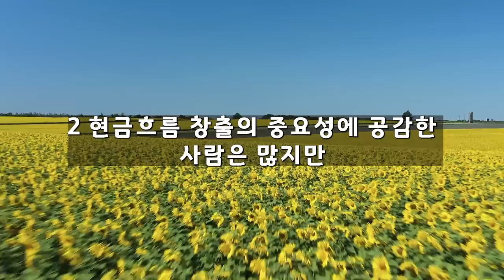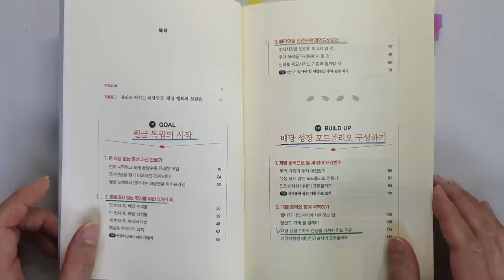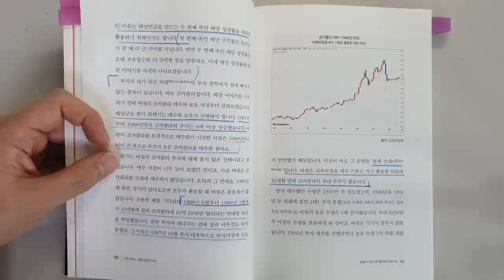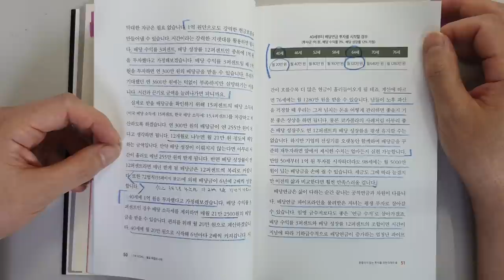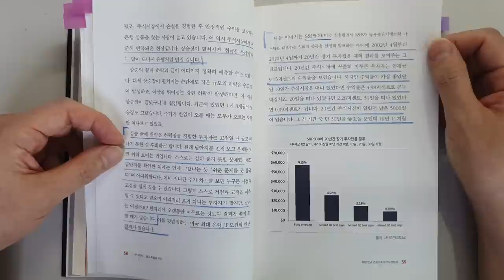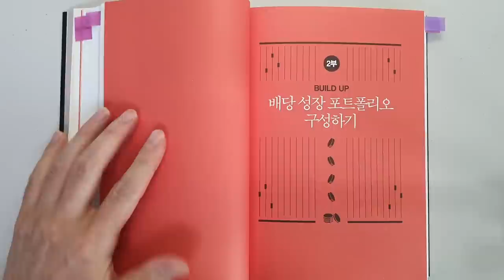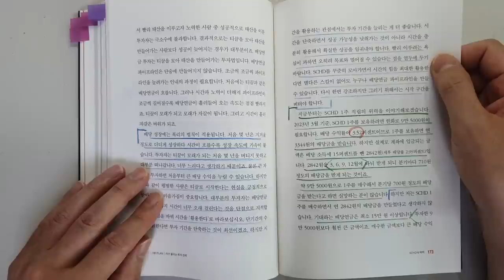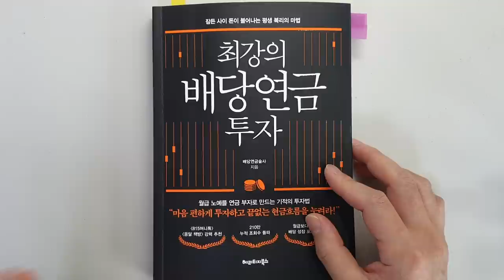주식 으로 돈 벌어 매월 300만원 받아 부자되는데 왜 안해요? 주식|투자|재테크 @세상의 모든 책들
최강의 배당연금 투자/배당연금술사 지음/ 출판사 : 헤리티지북스/ 출판일(2023)

이번 시간에는 '배당연금술사'님이 지으신 '최강의 배당연금 투자'를 리뷰 하였습니다.

최현식 '배당연금술사'님은 현재 수학교사이면서 성장지향형 배당연금 투자자라고 합니다.
배당에 성장을 더한 배당성장주에 투자를 하면 생각지도 못한
큰 돈을 배당연금으로 받을 수 있다고 합니다.
정말 재미있게 책을 읽었습니다.
저도 배당성장주식에 투자를 해야겠다고 생각을 하였습니다.

1 흔들리지 않는 투자를 위한 3개의 축
2 배당연금 관점으로 마이드셋하라.
3 SCHD의 매력
에 대해서 간략히 살펴보았습니다.

주식 투자를 해서 꾸준히 현금흐름을 창출하는데
너무나 필요한 내용이니